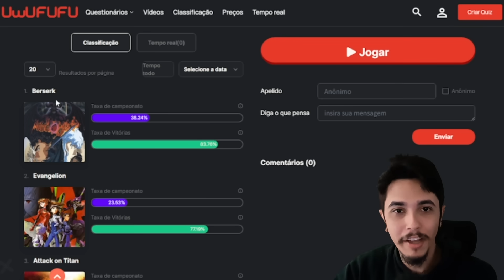OS PIORES MUNDOS DOS ANIMES (todos são ruins, é incrível)